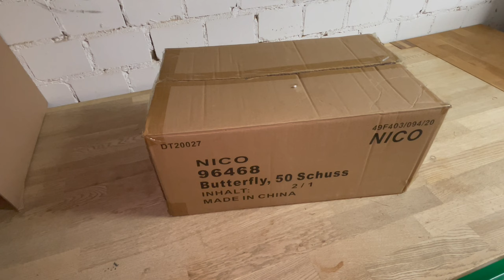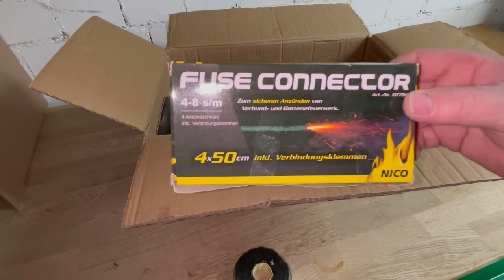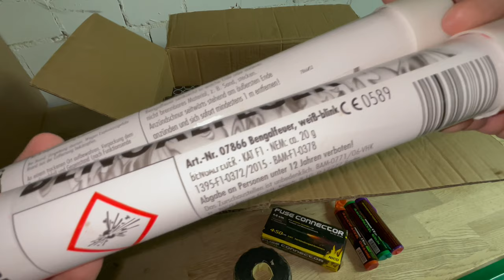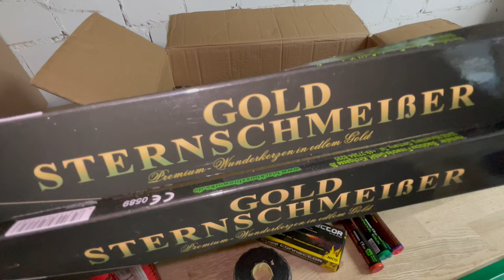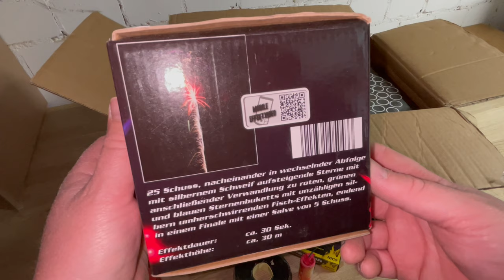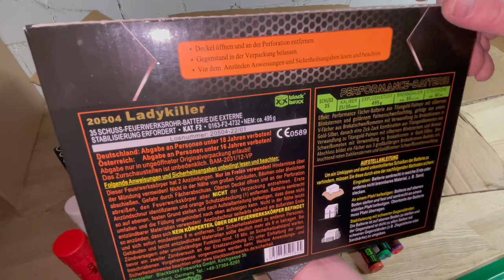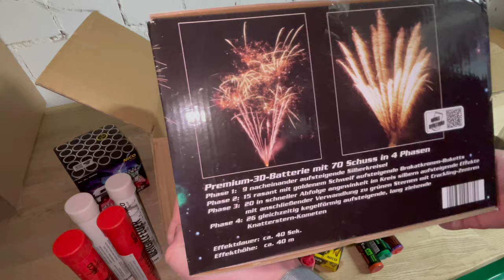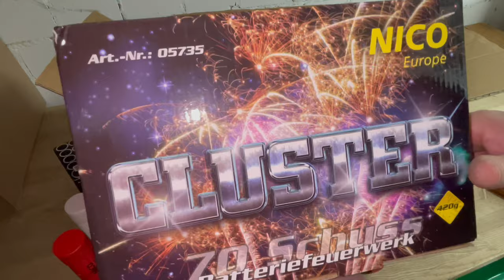Feuerwerk Unboxing / Überaschungspaket BLACKBOXX und Co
Servus Pyros 🧨
Hier ein erstes kleines Überraschungspaket zur vor Freude.
Und nun wie immer, Let’s Pyro 🧨